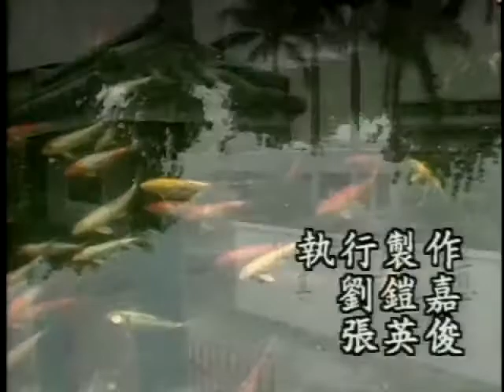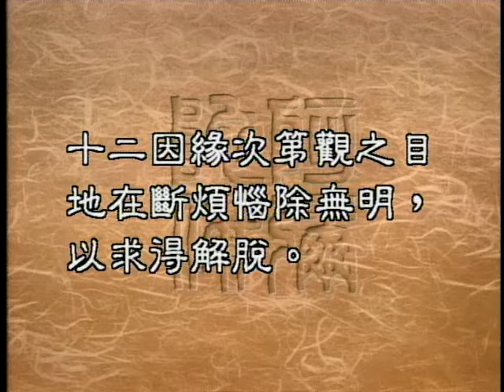0997 觀十二因緣 觀受丶觀取 （聖嚴法師 大法鼓 ）